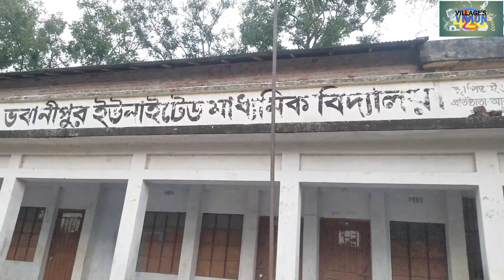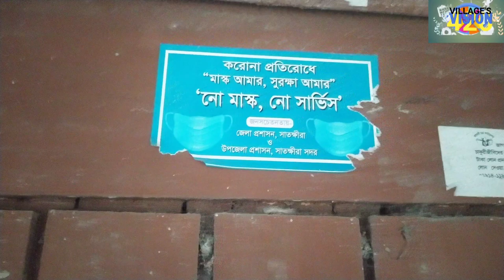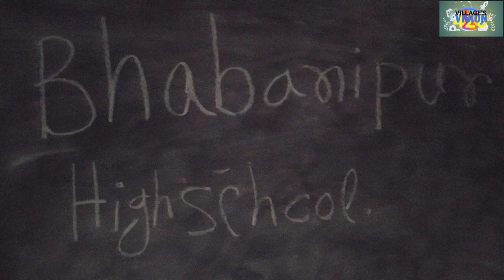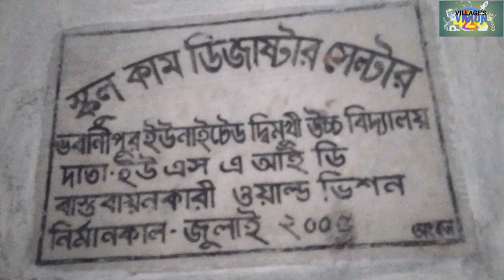Bhabanipur High School & College । Online Education Bhabanipur High School। School । Online Learning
Welcome to "Village's Vision 420" Youtube Channel. ___________________________________________ As-sala-mualaiqum Everyone. __________________________________________ You Can Share your Ideas In comment Box.
In this channel I try to present all kinds of travel oriented videos. In this channel I try to present all kinds of travel oriented videos. Join me with Instagram

Village's vision 420
homeschooling
school education
distance learning
online school
early childhood education
elementary school near me
online education
distance education
college education
study online
learning online
education degree
online distance learning
online study
education
Bhabanipur high school & collage
Online education bhabanipur high school
School
Collage